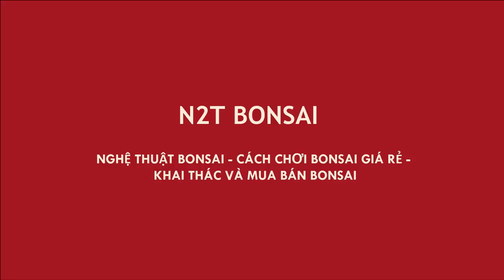KIM QUÝT BONSAI ĐẸP NHẤT CHỢ VẠN PHÚC ĐÃ BÁN CHIỀU NAY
Kim Quýt bonsai